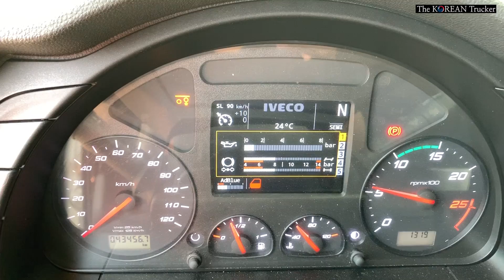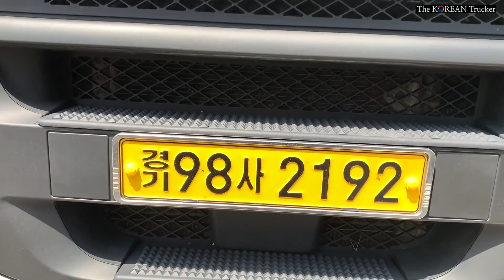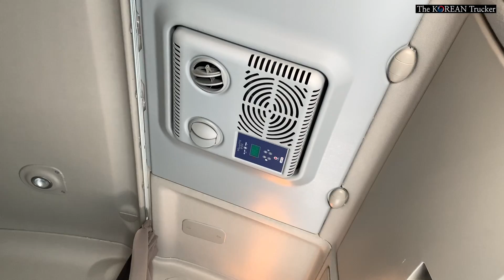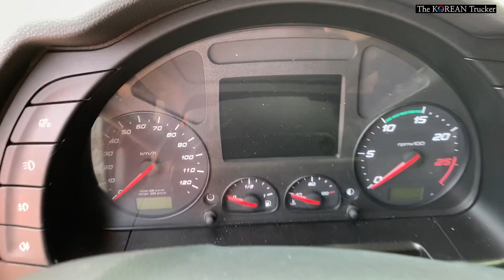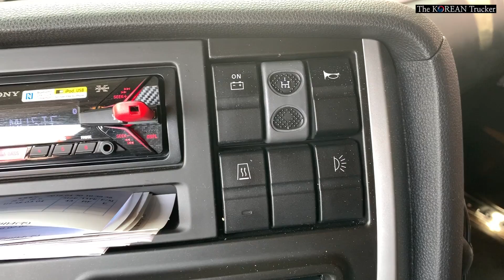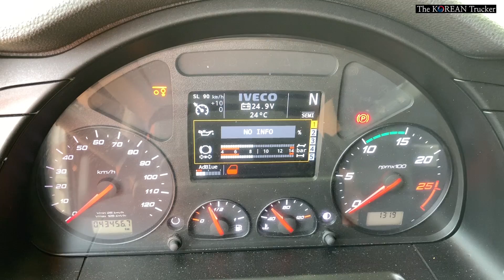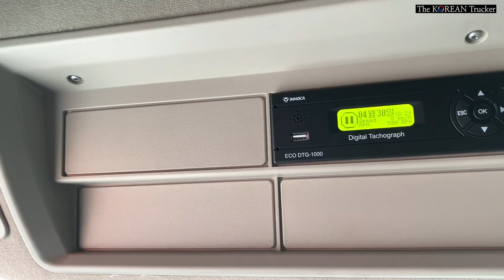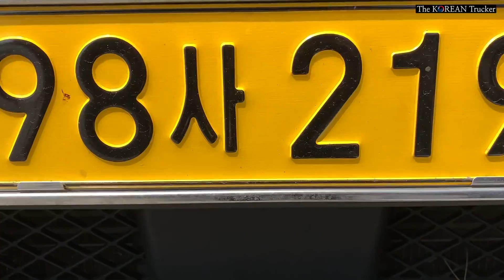이베코 최고급 차량을 만나다 이베코 하이웨이 IVECO 570 차량가격이 2억2천800만원 [코리안트럭커]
이베코 하이웨이 차량을 만났습니다. IVECO 570 6*2

‘구독’ 과 ‘좋아요’ 그리고 ‘공유’는 큰힘이 됩니다.